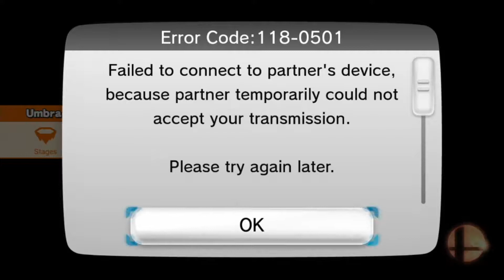FOR GLORY EP. 1: Becoming a Top Player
Hey, if you're curious I'm gonna be on twitter more often now. Probably will be nothing, but check it out if you have nothing better to do. Peace.